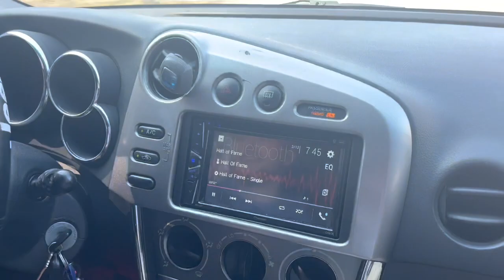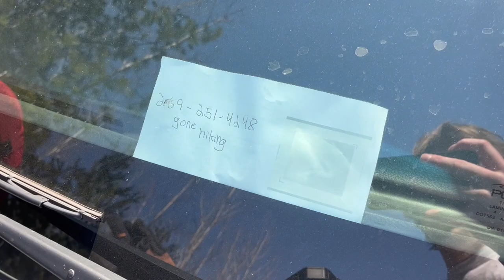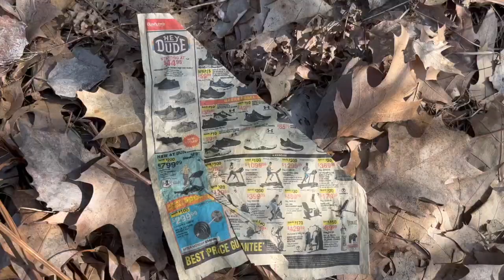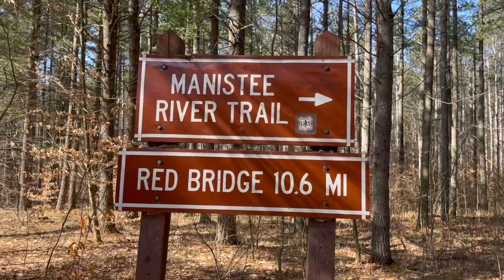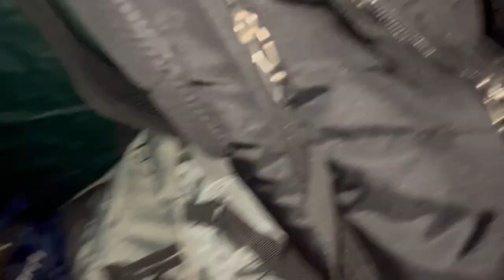Two Idiots Hike and Hammock Camp in Deep Michigan Forest (Censored)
In this video, Caleb and Jordan tackle the challenge of hiking and camping within the deep forest of Manistee National park in Cadillac, Michigan. They encounter the pain of hauling big weight on their backs, set up hammocks for relaxation, and face the elements of rain, lightning, and thunder as the night goes on? How will these two first timers do on this camping trip? Watch the video to find out!

Music used in order of appearance:
(All rights to these songs are owned by their creators! I do not claim to own any of them)
- Dreamy Fashion LoFi Romantic Hip-Hop by OddVision, Infraction
- Buddha â     Kontekst
- Pokemon Brilliant Diamond and Shining Pearl (Lake Verity Theme)
- Submission Plaza Parade (Check Mii Out Channel)